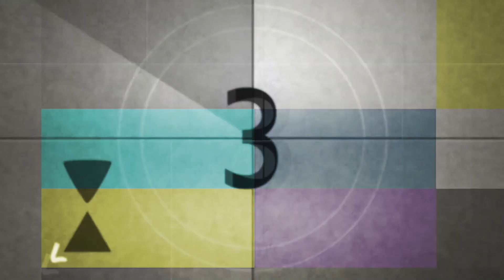The Review - Avengers: Endgame